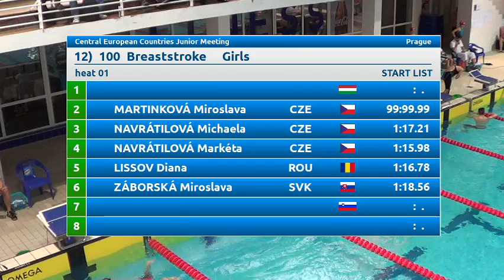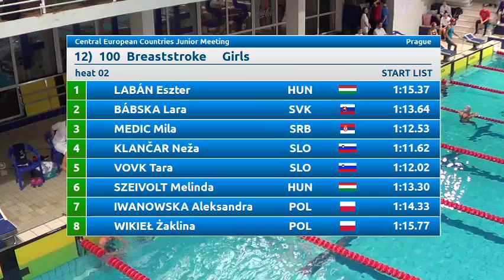CEC junior meeting - 100 breaststroke girls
Central European Countries Junior meeting, Prague, Czech Republic, December 5 - 7